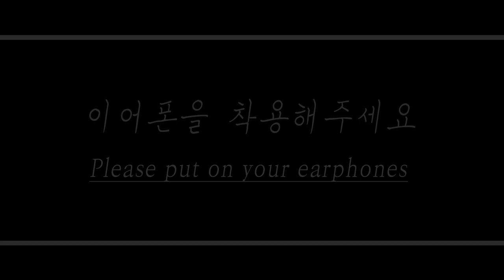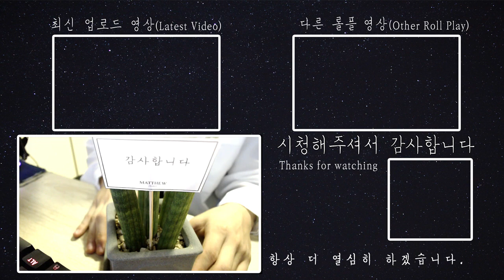[ENG/FR SUB] 혼자 여행을 간 여친과 통화하는 남자친구 Role play ASMR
English Title: Boyfriend on the phone with his girlfriend who went on a trip alone

주연: 다온(Daon)(Monodrama STUDIO)
스토리: 다자까(Dajakka)(Monodrama STUDIO)
제작: 다PD(Da.PD)(Monodrama STUDIO)